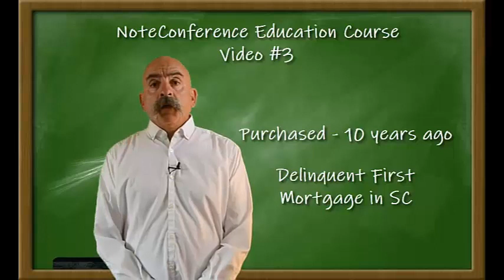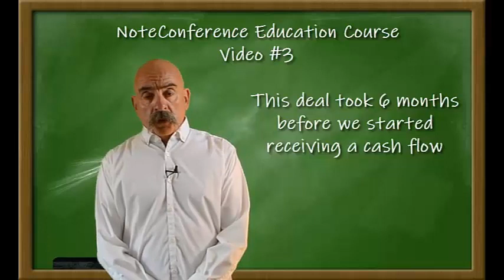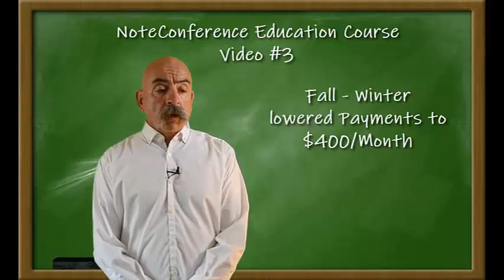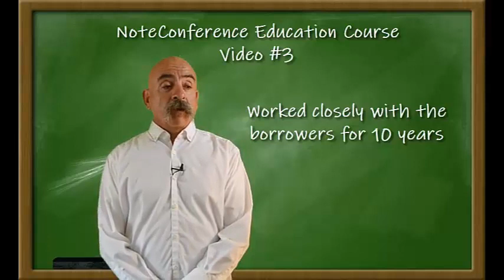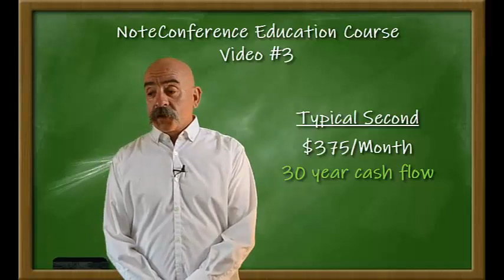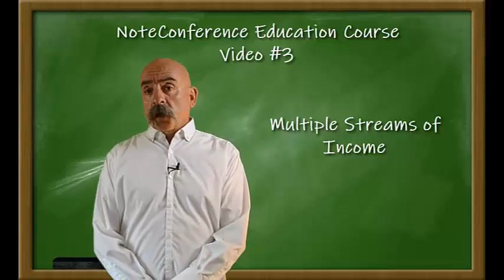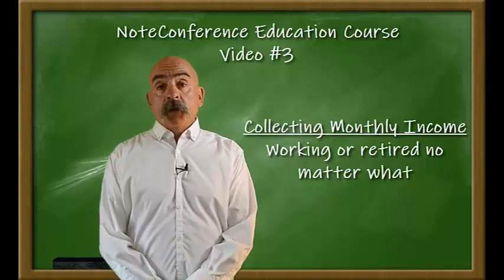Video 3 NoteConference TrulyPassive